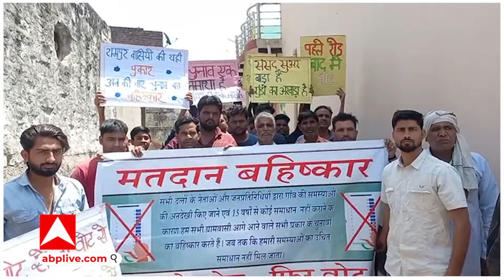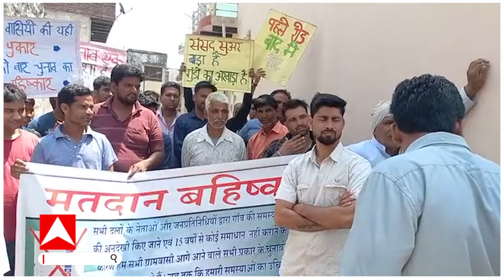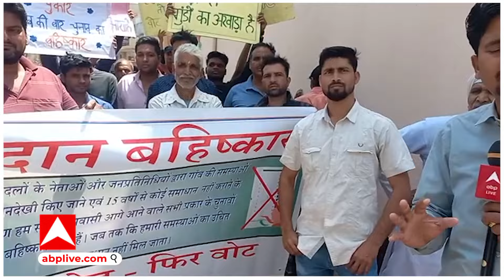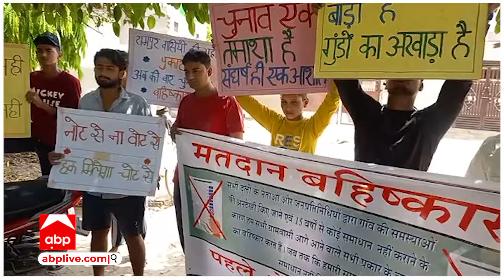Lok Sabha Election 2024: हाथरस के इस गांव में लोगों की नाराजगी की वजह क्या है?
2024 के लोकसभा चुनाव को लेकर प्रशासन के द्वारा तरह-तरह के अभियान चलाए गए जिससे मतदाताओं को जागरूक किया जा सके और लोकतंत्र के महापर्व में ज्यादा से ज्यादा वोटरों को मताधिकार का प्रयोग करने के लिए आगे ले जाया जा सके... लेकिन जमीनी स्तर तक यह अभियान सफल नहीं हो पाया है जिसका अंदाजा तस्वीरों से साफ लगाया जा सकता है.